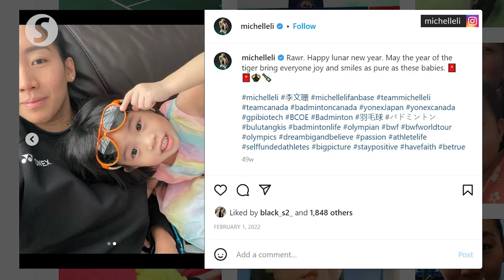Malaysia Open: Michelle Li: It’s all about badminton in Chinese New Year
Canadian number one women’s singles player Michelle Li finally made it into the second round of the Malaysia Open with a 21-13, 21-15 first round win after three previous attempts. Her best result in Malaysia was the second round defeat in 2018.

On her coming Chinese New Year, Li said she would be on the road to take part in the India and Indonesia Opens after Malaysia.